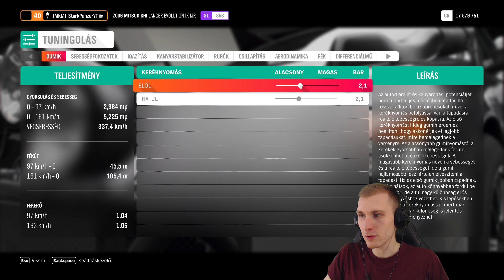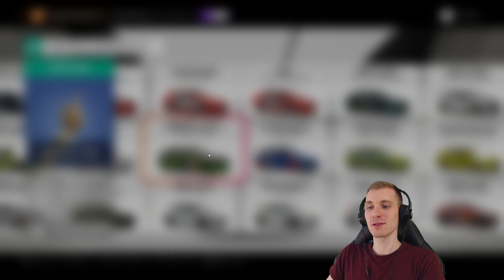Forza Horizon 4 - 58.Rész (Mitsubishi Lancer Evo IX) - Stark